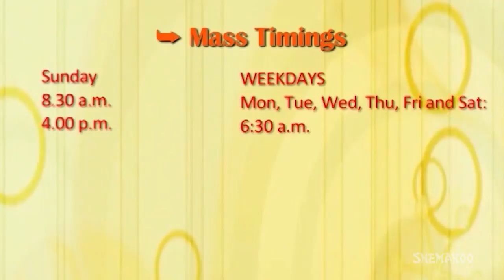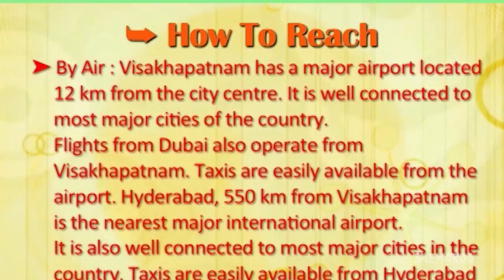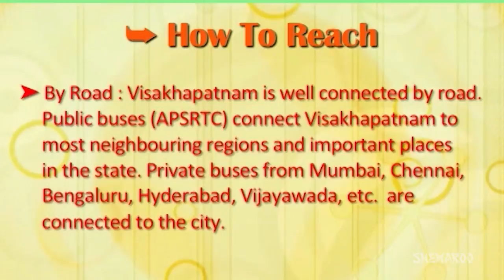St Paul's Church, Visakhapatnam | Indian Church Tours | Eternal Grace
St Pauls Church, Visakhapatnam

Constructed in the year 1838 St. Pauls church is the megnificent edifice the enjoys continued patronage for centuries. To this day the edifices of St. Paul's churche exist in their original place, and have managed to retain, to a great degree, their original architectural flavour, despite the necessary structural modifications and extensions that have been effected from time to time. The churches, having Anglican roots, are now part of the Krishna Godavari Diocese, which in turn is part of the C.S. I. ( Church of South India ).